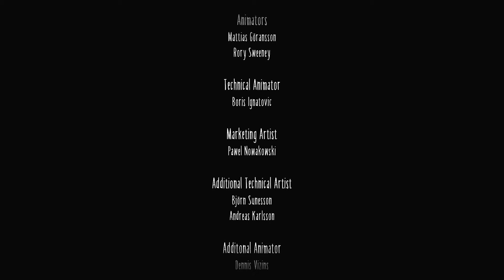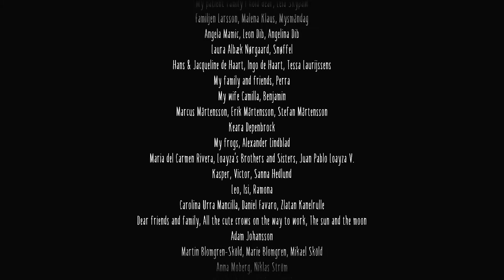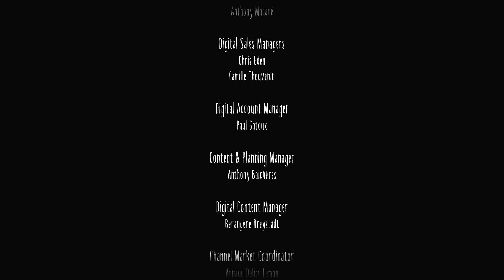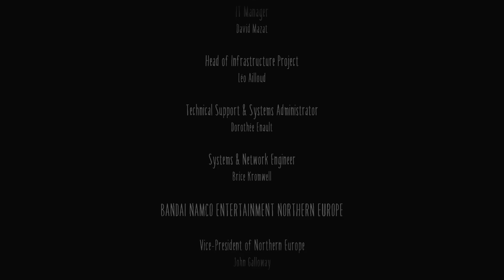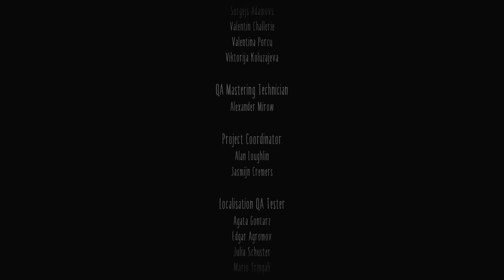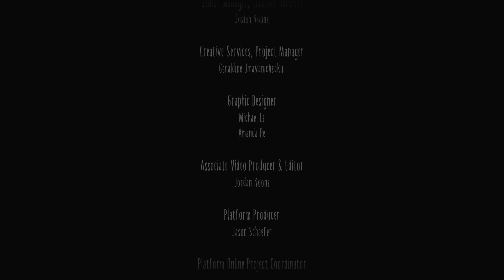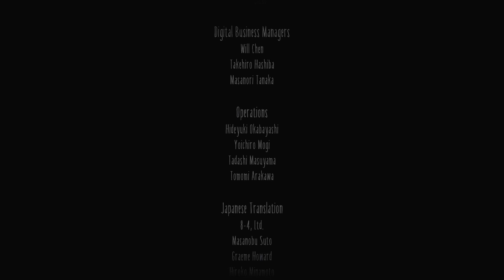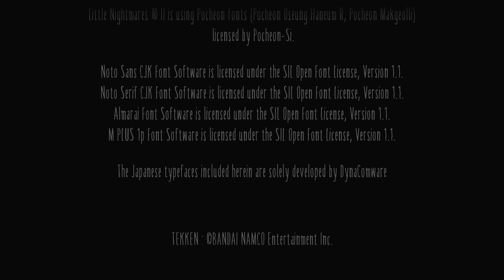Little Nightmares 2 - PART 6 [FINAL] Door Puzzle, Six and The Flesh Walls - Gameplay Walkthrough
This is the final gameplay walkthrough of Little Nightmares 2 Part 6.  Previously Six was captured by the Thin Man.  Mono determine to rescue Six.

In this video, Mono go through obstacle of Door Puzzle and he manage to find Six. Unfortunately, Six is no longer the same that she used to be any more.

So what happen to Six then?  How Mono rescue Six?  Watch the video to find out what happen to Six and how the story end.